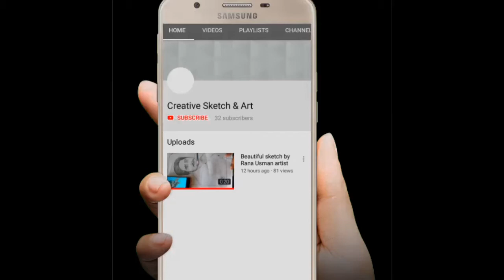Ertugral ghazi sketch made by Rana Usman Artist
This video contains the sketch of ertugral ghazi. hero of muslim nation